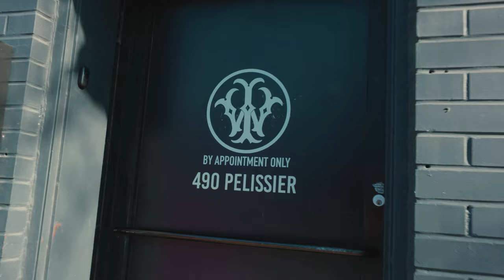Tattoo Vlog; 4 Hour Japanese Dragon!! (PAIN LEVEL REVEALED!)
Today is a special day as I continue to add more ink to my tattoo collection! Join me as I take you through my tattoo day journey, starting with cleaning myself up before heading to the shop. Get ready to see the creative process behind building my left arm sleeve and adding to my forearm.

AMAZON STOREFRONT (CAMERA GEAR / HAIR PRODUCTS/ ROOM DECOR)